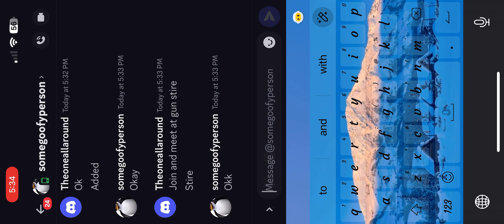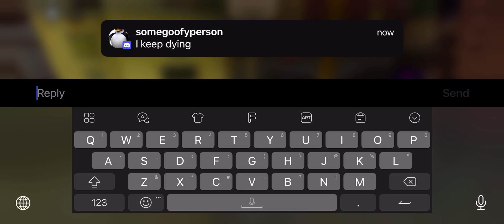Proof of first trade